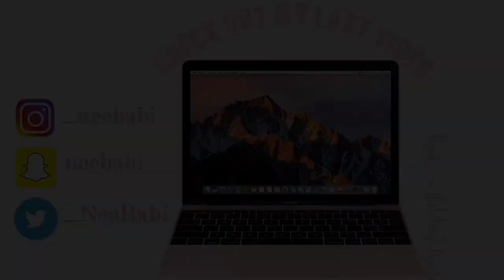WHAT'S IN MY MOUTH CHALLENGE | Ft. My Niece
Hey Guys! I really hope that you all enjoy this video. My niece and I had so much fun recording this. This is literally how we are every single day it's crazy... Please Enjoy! :)